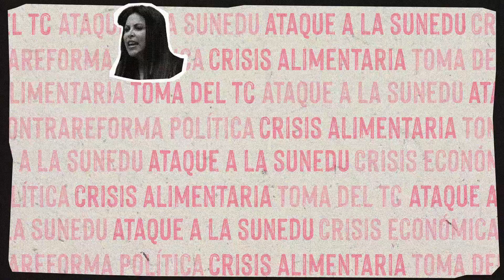'La Pasionaria', por Gabriela Wiener: Racistas!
La última bestialidad de los medios locales: Hacer una mesa sobre racismo solo con personas blancas o blancas mestizas para discutir la existencia o no de los pueblos indígenas. ¿Se invitó algún indígena al panel sobre racismo? No, porque es una mesa racista y porque las estructuras de exclusión siguen intactas, operan también desde los medios de comunicación para defender el estatuo quo y seguir negando agencia política a los pueblos originarios.